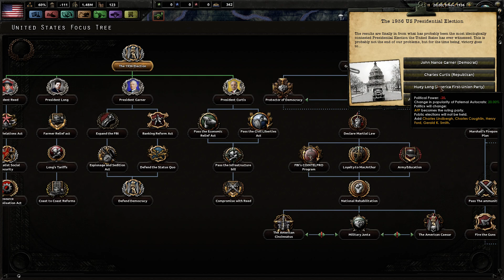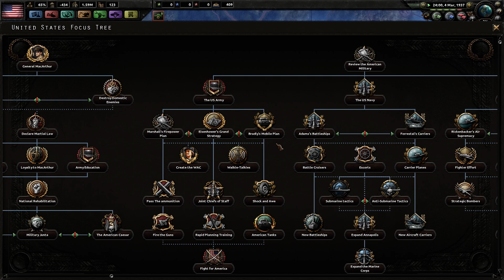Rise of a new America! Hearts of Iron 4 AUS Pt. 1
Alex starts a small quazi-series that hopefully will end in a new united America.